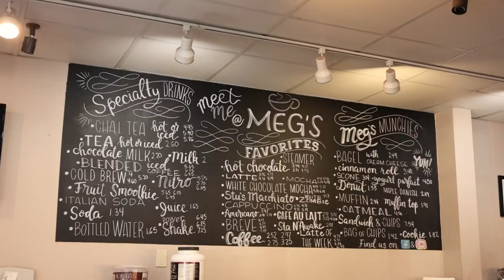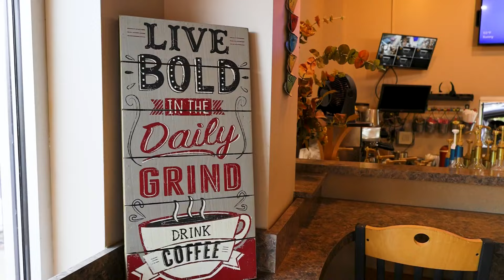Stateline’s Best Coffee Kicks off with Meg’s Daily Grind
Most of us start off our mornings with a cup of coffee so we’re on the hunt to find the Stateline’s Best Coffee! We’re kicking off our search tonight at Meg’s Daily Grind in Rockford. Meg’s Daily Grind is a family owned and operated coffee shop and co-owner Leslie Erickson is chatting with us about the history of the shop and why she believes they have the Stateline’s Best Coffee. She says that they have something for everyone from their coffee, teas, smoothies, baked items, and more. They also sell merchandise such as mugs, chocolates, and coffee by the pound. You can see more from Meg’s Daily Grind by heading to their website at megs-daily-grind.com. If you think that Meg’s Daily Grind has the Stateline’s Best Coffee, you can vote for them once an hour, every hour on each device until Monday, March 11 at 12:00pm at GoodDayStateline.com.